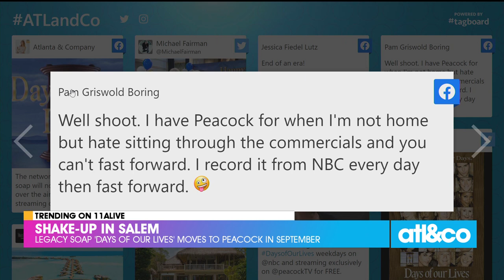'Days of Our Lives' Moves to Peacock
Iconic NBC soap 'Days of Our Lives' is moving to Peacock in September after 57 years on the network.